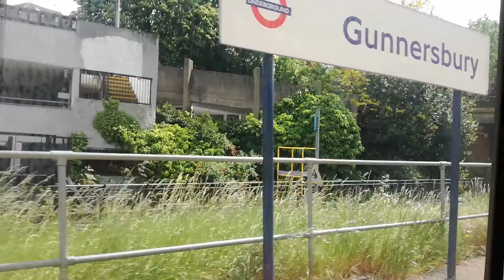District Line Train Arriving at Gunnersbury